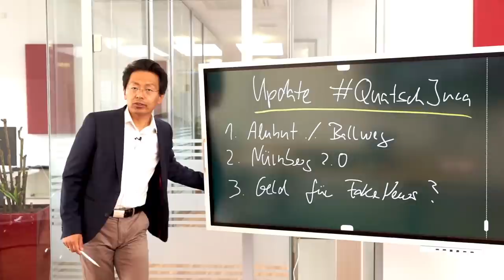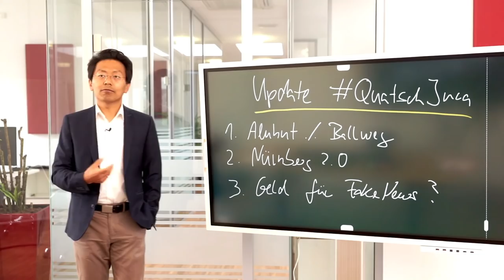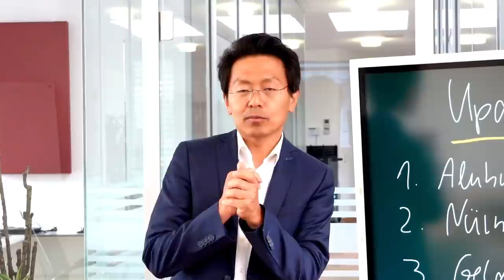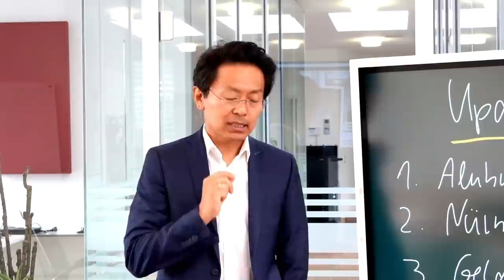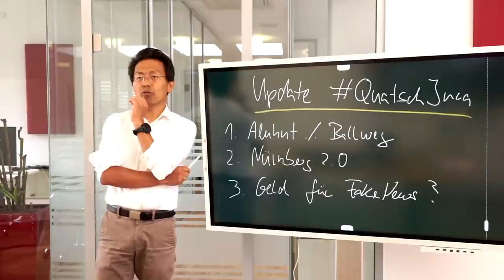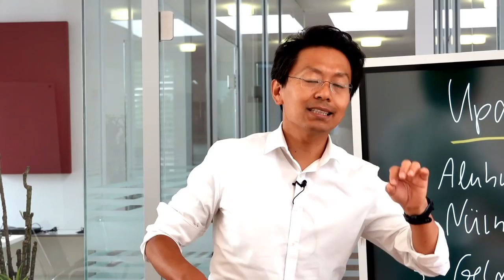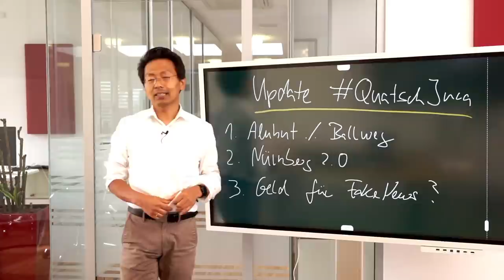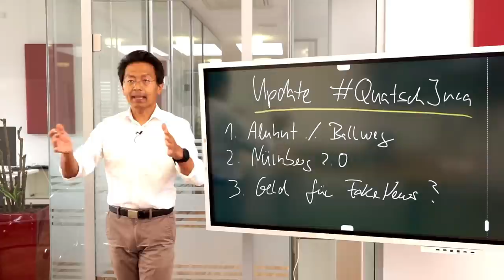QuatschJura: Gerichte haben keine Lust auf Querdenker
Neues vom Prozess Goldener Aluhut ./. Michael Ballweg: Schon das zweite Gericht versucht den Prozess wie eine heiße Kartoffel an Kollegen weitergeben. Während das Landgericht Berlin den Streitwert um 1 Euro (i.W. ein Euro) verminderte, um den Fall an das Amtsgericht Charlottenburg abzugeben, hat das Amtsgericht jetzt ein neues Argument gefunden: Weil der Vortrag von Querdenken Quatsch war, gibt es keinen Anspruch, keinen Erfüllungsort und damit auch keinen Berliner Gerichtsstand.

Was wurde aus Nürnberg 2.0 und den internationalen Sondergerichten die nötigen seien, weil die bisherigen Gerichte alle korrupt sein sollen? Kollege F. macht einen Rückzieher und beteuert, dass er gar doch nicht am Umsturz arbeite. Die Klagen, für die er Gelder eingeworben hatte, waren Rohrkrepierer. Das war nicht überraschend. Warum sollten die weltweite Verschwörung zur Unterjochung des Volkes ausgerechnet vor der Justiz Halt machen?

Inzwischen zeigt sich, dass es zwei Arten von Querdenkern gab. Jene, die alles für die Sache riskiert und verloren haben: Berufszulassung, Kanalreichzweite, Reputation, Wohnsitz und dann gibt es jene, die bis heute gut an der Panik verdienen und bei Übertreibungen rechtzeitig Rückzieher machen.